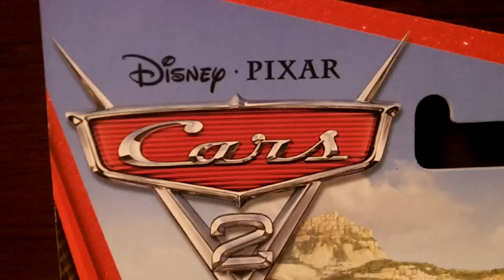Disney/Pixar Cars 2 Shu Todoroki by Mattel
Heres a quick glance at the Disney/Pixar Cars 2 Diecast Shu Todoroki car made by Mattel.